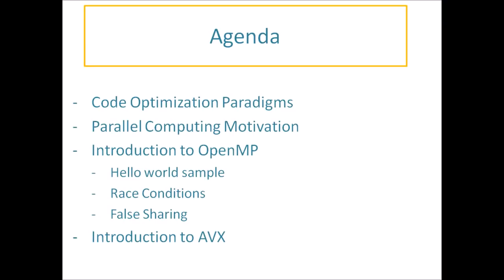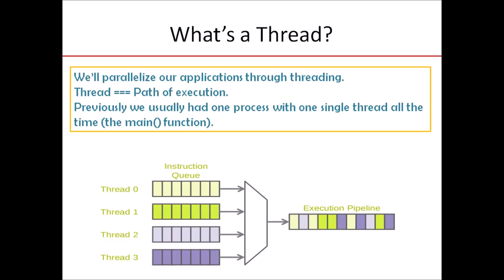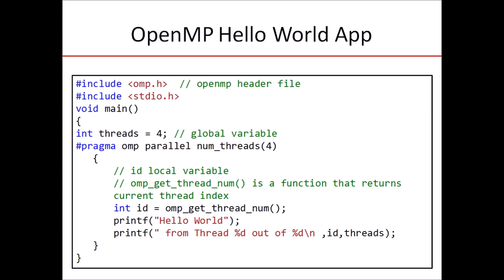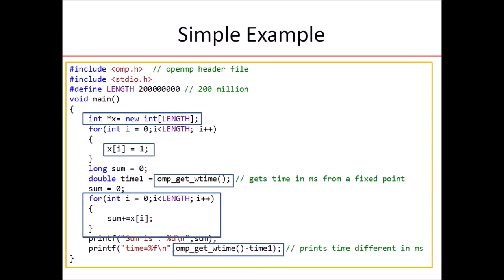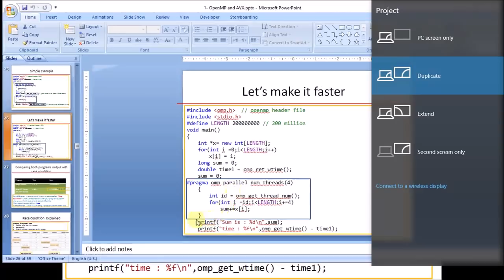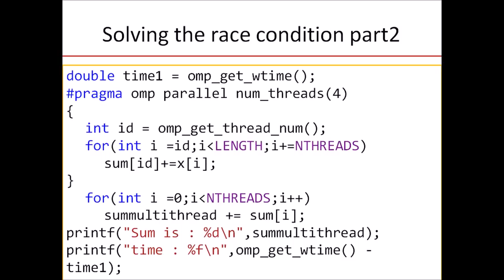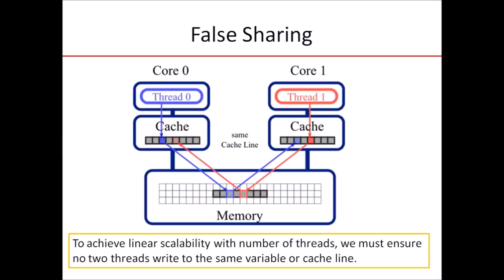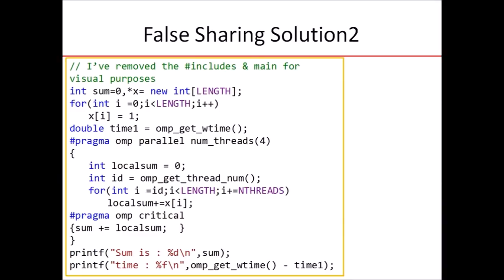Eng. Omar Amin - Lecture Three - Part I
Contents:
OpenMP